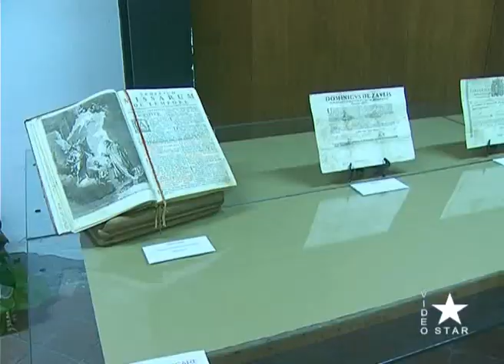Star News domenica 27.8.2023